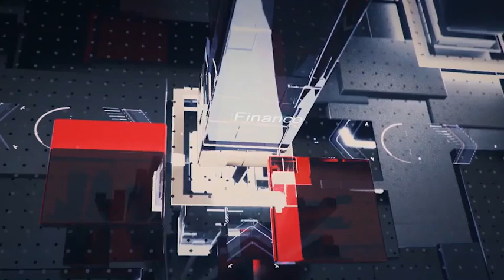31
Are you looking for professional motion designer? Its on one step ahead. Logo is a brand identity of any company. For attractive animated logo or design we are available on one click.

- Very friendly
- Can make custom offers
- Perfect punctuality
- Fast and easy communication
- Copyrights free
- 100% unique designs
- Flexible packages
- Unlimited revisions
- 100% refund if you are not satisfied My services
- High-quality printable files ✔️Adobe After Effects ✔️Adobe Premiere Pro ✔️Adobe Photoshop ✔️Adobe Illustrator